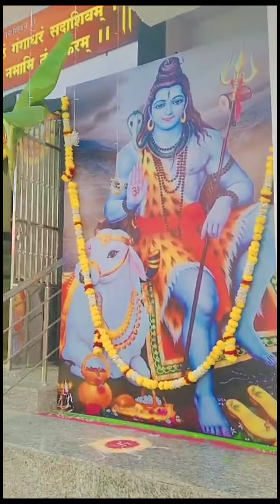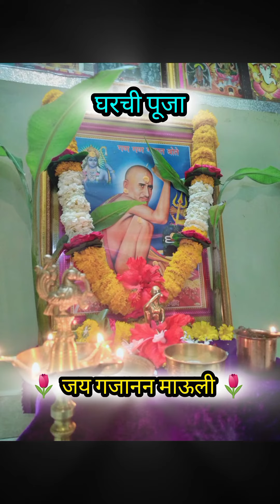गजानन महाराज प्रगट दिन🌼||गजानन महाराजांचे मंदिर🎊||महाप्रसाद✨||बघा संपूर्ण mini Vlog🌷vlog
Gajanan Maharaj
Pragat Din